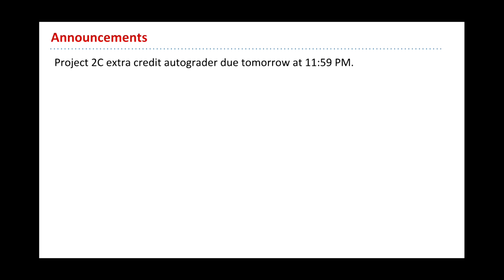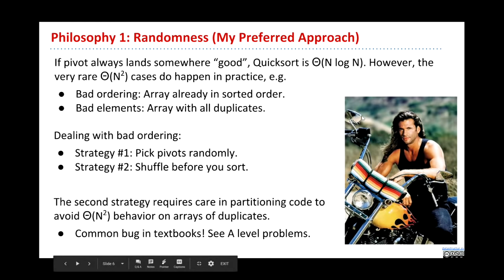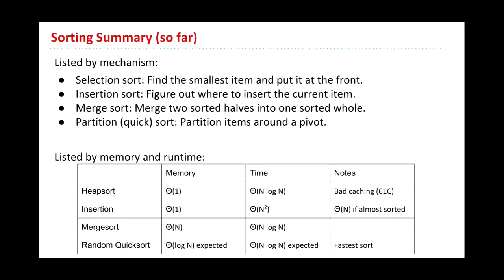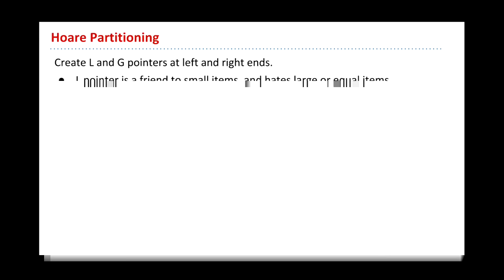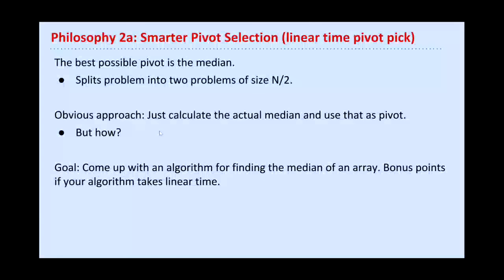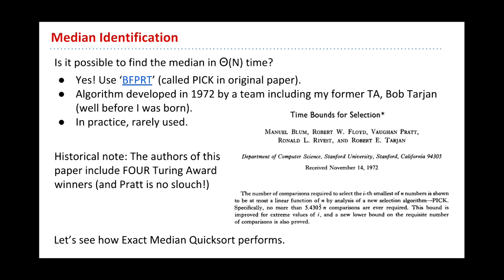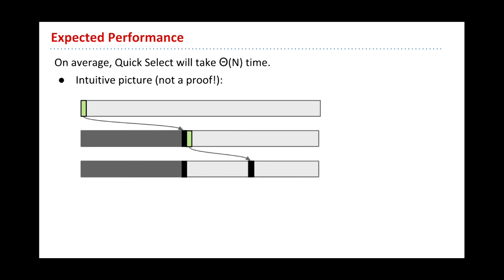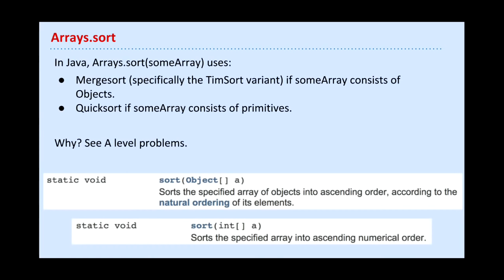61B Lecture 32 - More Quick Sort, Sorting Summary